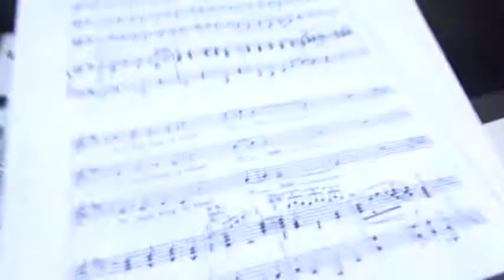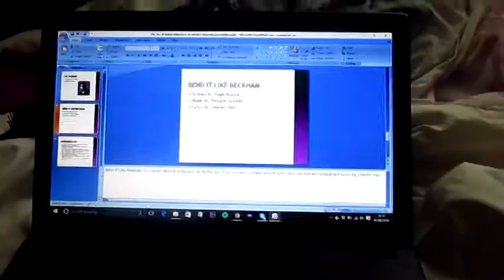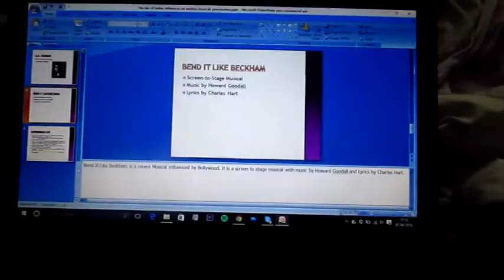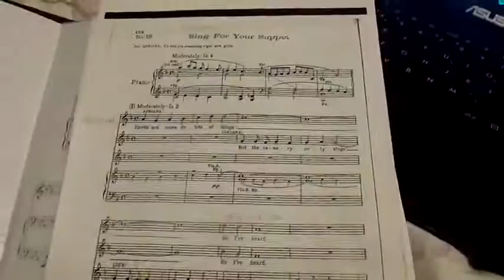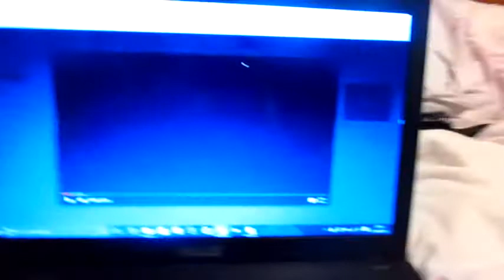Everyday June - Rehearsals - Jennifer Glatzhofer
Here's the first vlog of my June series, which I've decided to call 'Everyday June'! Hope you enjoy!